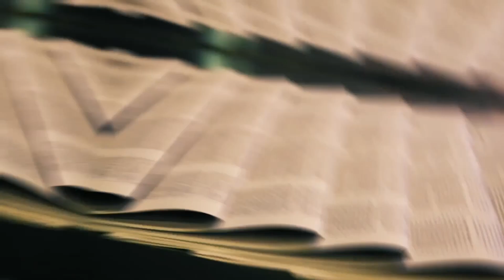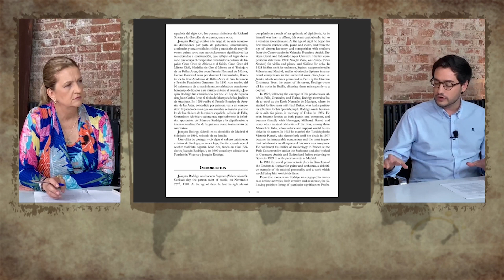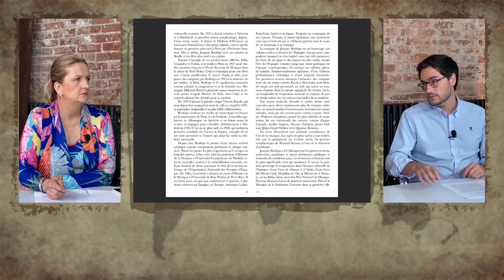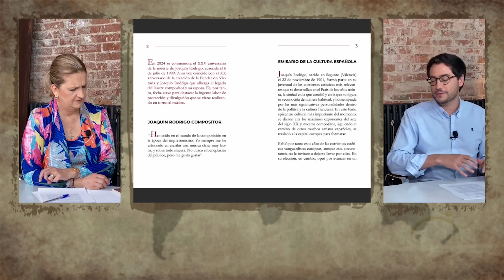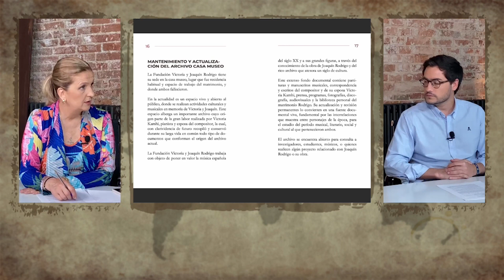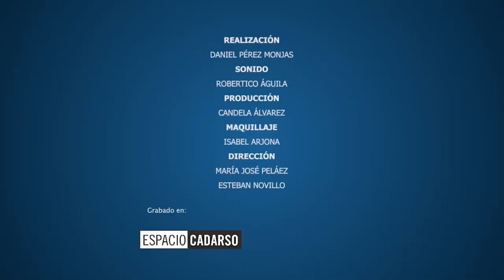El Festival "Picor" y la Fundación Victoria con Belén Anguas y Santiago de Rábago León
En esta edición especial de "Todas las historias del mundo" contamos con Belén Anguas, directora, dramaturga y guionista; y con Santiago de Rábago León.

Hablamos del Festival Picor, un festival internacional de cortometrajes que se lleva a cabo en la región de Pilas.
Belén Anguas comenta: "El primer año que lo organizamos recibimos más de 400 cortos y a día de hoy llegamos a todos los países".

También nos acercamos a la Fundación Victoria con Santiago de Rábago, bisnieto del maestro Joaquín Rodrigo. Nos centramos en la trayectoria, historia y funcionamiento de la Fundación; y en temas como: el derecho de autor, , el editor de música y los arreglos musicales.

Intervienen: Belén Anguas y Santiago de Rábago León.